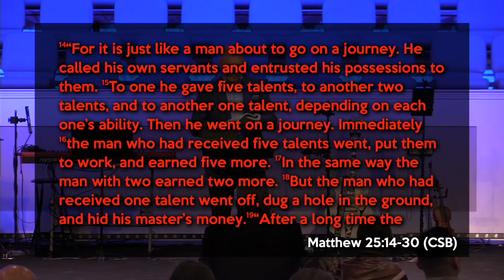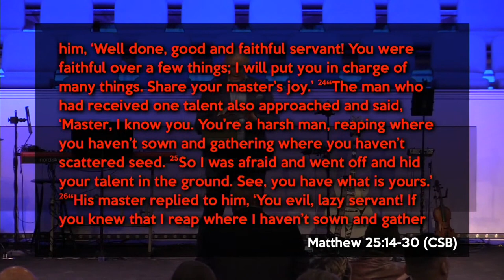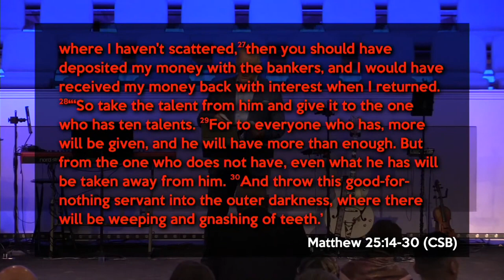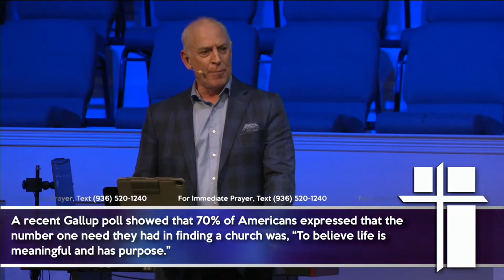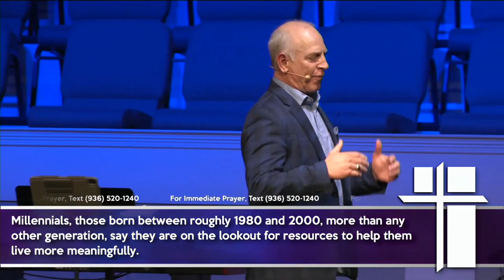Are You Good For Nothing? | Dr. Jeff Lynn | March 26th, 2023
Interim Pastor Dr. Jeff Lynn preaches his sermon "Are You Good For Nothing?"